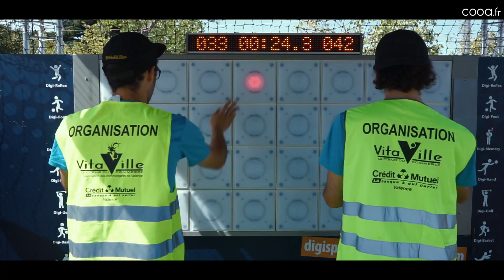10km de vitaville 2019